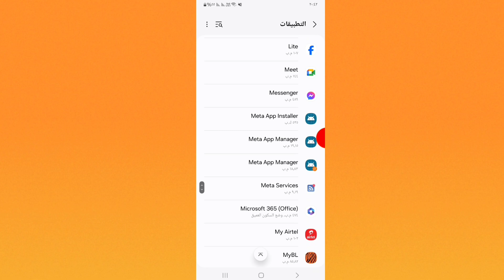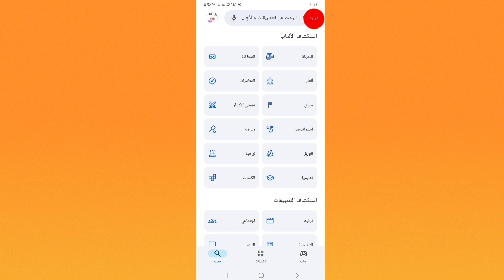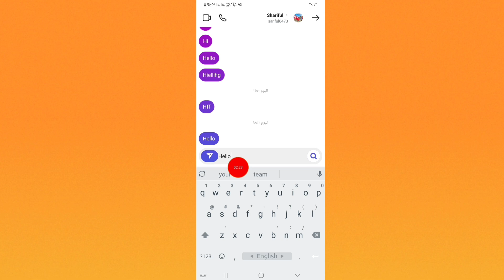كيفية إصلاح رسالة Instagram غير متاحة؟